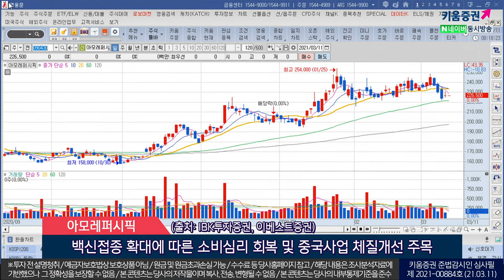SK텔레콤, 현대미포조선, 아모레퍼시픽 (오늘의 관심주/21.03.11)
1.SK텔레콤(017670)
 올해도 유무선 양질의 가입자 확보로 통신부문 실적 개선 기대
 비통신부문에서 '우버'와의 합작법인 4월 출범 예정
 모빌리티 부문과 근거리 물류 경쟁력 확보한 11번가의 성장모멘텀
 인적 분할을 통한 중간지주 전환…신사업에 대한 적정가치 부각 기대
 (출처: SK증권)

2.현대미포조선(010620)
 4분기 실적 기대치 하회하였으나
 2020년 신규수주 목표치 25.6억불대비 23억불, 90% 달성(70/100척)
 전세계 발주된 PC선 중 46%를 점유
 유가상승과 백신접종에 따른 경제재게 영향이 중소형 선박부터 반영될 전망
 컨테이너선 운임 급등에 따른 수혜도 기대
 클락슨 인덱스 지난해 124P대비 128P 수준까지 상승
 (출처: 대신증권, SK증권)

3.아모레퍼시픽(090430)
 4분기 예상된 쇼크로 부실의 마무리로 볼 수 있음
 4년간의 이익 감소를 마감, 올해 턴어라운드 기대
 지난해 급감했던 해외매출도 빠르게 안정화…아시아 중심으로 흑자 전환
 '설화수'의 중국매출 100% 성장, 수익성 개선 주도
 백신접종 확대에 따른 소비심리 회복 및 중국사업 체질개선 주목
 (출처: IBK투자증권, 이베스트증권)